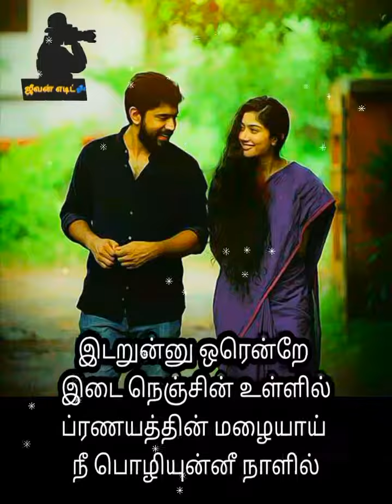Malayalam song&tamil lyrics